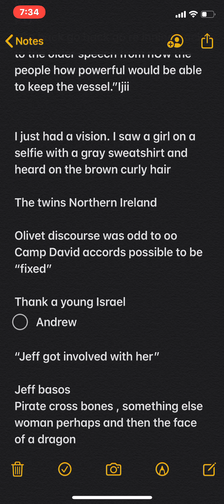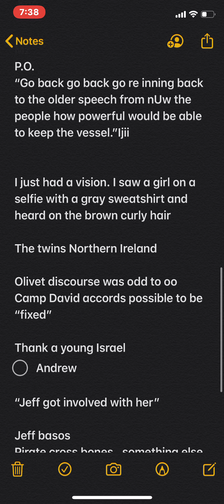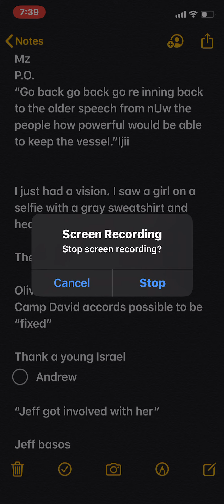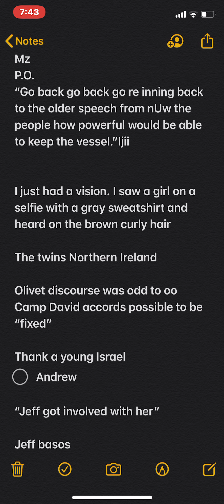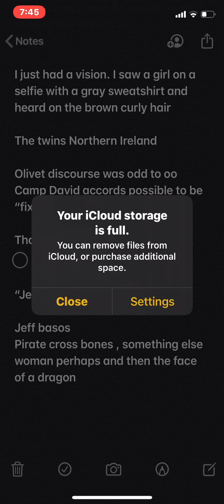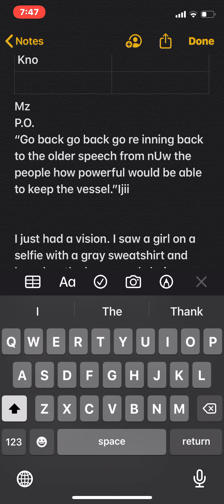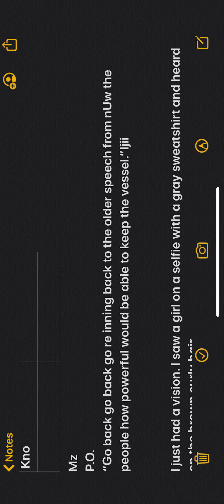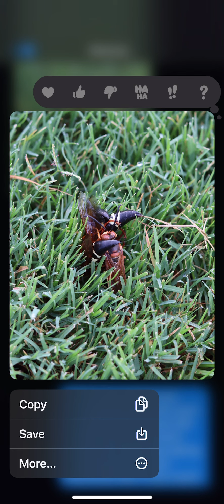If Led: Fast and Pray